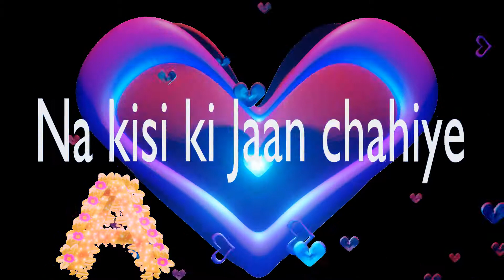Status video | A Name ka status video | Pyari si chahat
pyari si chahat shayari for friends